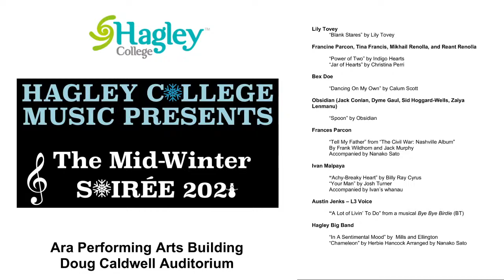2021 Hagley Music Mid-Winter Soirée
Music students at Hagley College will be showcasing their talents at this inaugural Mid-Winter Soirée. The School Jazz band, Choir and Cabaret plus selected singers and bands will be performing at this event.